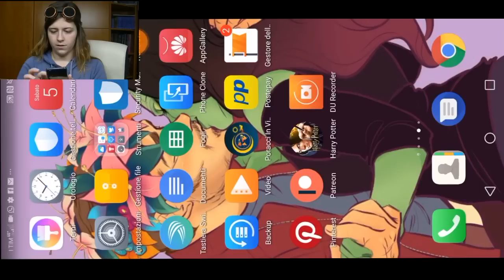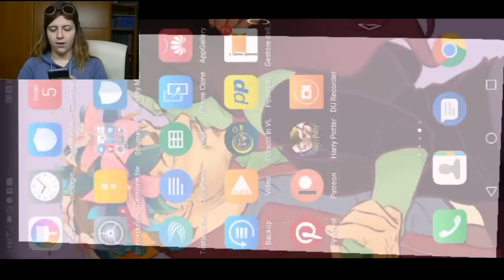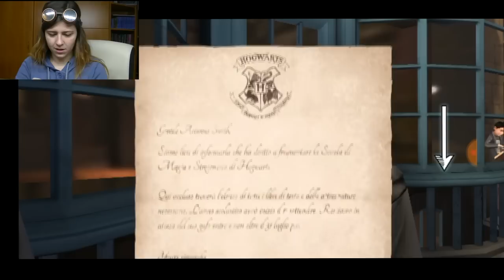La mia prima bacchetta_ Harry Potter Hogwarts Mystery